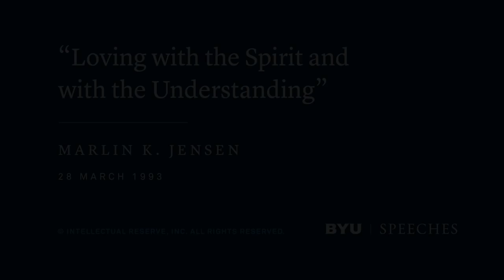“Loving with the Spirit and with the Understanding” | Marlin K. Jensen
With a testimony of the eternal potential of our marriages, we are capable of loving with the spirit as well as a firm understanding of that love's purpose.

This devotional was given on March 28, 1993.

"My wife and I, brothers and sisters, are very grateful to be here this evening. We are honored–especially honored to have a goodly number of our family here. It is a wonderful thing in life when children begin to eclipse their parents, and we sure feel that way about our children.

Before we came here tonight we had a reception with a number of the men and women who serve as leaders in your stakes here at BYU. I was touched by their quality and goodness, and I hope you realize that there are a few things that older men and women know that younger men and women can learn from them. I certainly commend these people and their teachings to you.

This morning I looked over my talk that I prepared some days ago. It really looked like a rather ordinary collection of words in some ways, and I realized that there is really only one thing that can breathe life into those words–that’s the Spirit of the Lord, which I pray for tonight as I share with you these very humble thoughts. I’ve entitled my talk “Loving with the Spirit and with the Understanding.”

Of all the opportunities for service that have come with my calling as a General Authority in the Church, none exceeds in my estimation the privilege of performing a sealing ceremony in one of the Lord’s temples. Whenever I am in the setting of a beautifully appointed sealing room, facing a wholesome and anxious young couple about to make the most sacred of vows with God and with each other, I have a feeling that nothing I might say on that occasion will really do justice to the significance of it in their lives.

At such times I frequently remember my own wedding day nearly twenty-six years ago and the strong feelings of love that I had for my wife, Kathy. I also remember our high expectations for the future. I am sure that we had an ideal in mind that wasn’t necessarily peculiar to us, and yet we (or at least I) thought Kathy and I were about to begin a companionship together that would be unparalleled in the romantic history of Western civilization!

Nevertheless, despite our best intentions and efforts, the “ideal” began to collide with reality shortly after our brief honeymoon in Salt Lake City at the then existing equivalent of a Motel 6. I cannot speak for Kathy but, on my part, I soon began to feel some small sense of disillusionment–a feeling that there was something more to be had in and from marriage than I, at least, seemed capable of producing.

There began to be a gradual descent from the lofty level of our wedding day to a somewhat lower plateau where we seemed destined to live out our lives well beneath our privileges. One small example from among many will illustrate the type of memories that Kathy and I were accumulating together about that time.

We were living in Salt Lake City, where I was attending law school and Kathy was teaching first grade. The stress of both of us being new to the city, to our schools, and to each other became a little heavy and our relationship a bit testy. One night about dinnertime we had a quarrel that convinced me there was no hope for nourishment at home. So I left our modest apartment and walked to the nearest fast food restaurant a block away. As I entered the north door of this establishment, I looked to my right and, much to my surprise, saw Kathy entering through the south door! We exchanged angry glances and advanced to opposing cash registers to place our orders. We continued to ignore each other as we sat alone on opposite ends of the restaurant sullenly eating our evening meal. We then left as we had entered, taking separate routes home, finally ending this utterly ridiculous episode by reconciling and laughing together about how infantile we had both been." — Marlin K. Jensen